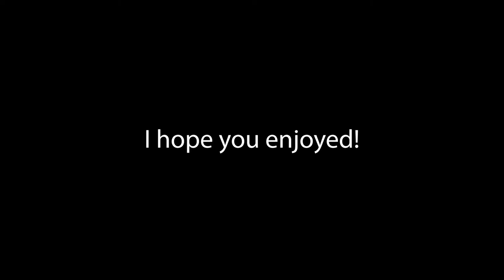fortnite funny moments:The new up and coming beatboxer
me and my friends playing fortnite